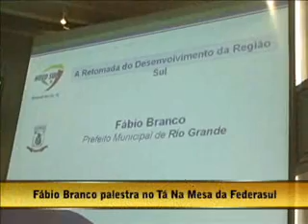Fábio Branco palestra no Tá Na Mesa da Federasul - parte 2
Gabriela Soltys entrevista:

Clóvis Klinger, vice-presidente Câmara de Comércio Rio Grande;
Fernando José Fuscaldo, presidente Câmara de Comércio Rio Grande.